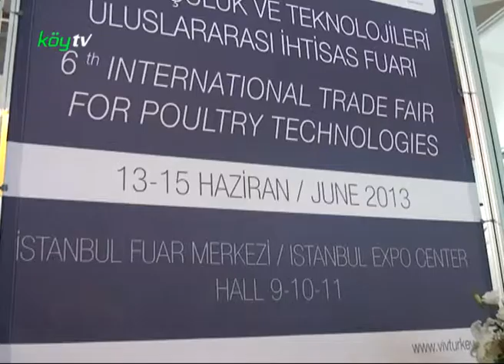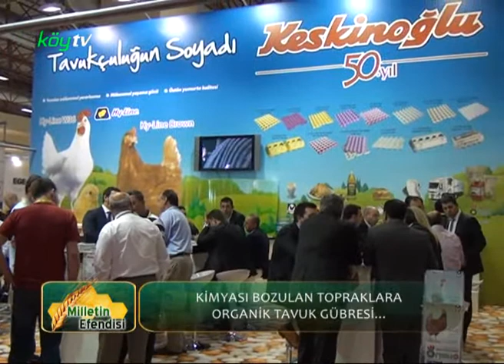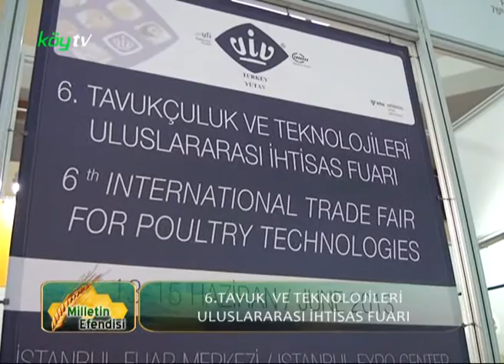köy tv KESKİNOĞLU milletin efendisi özel